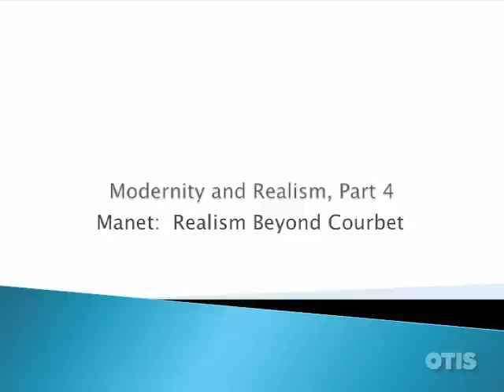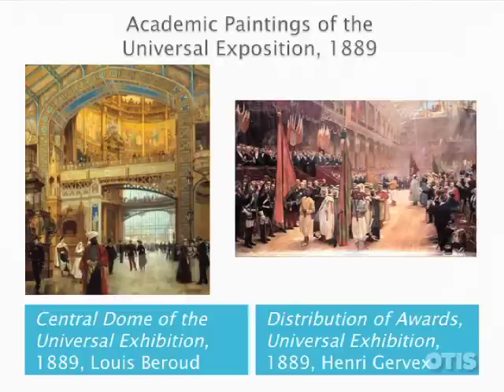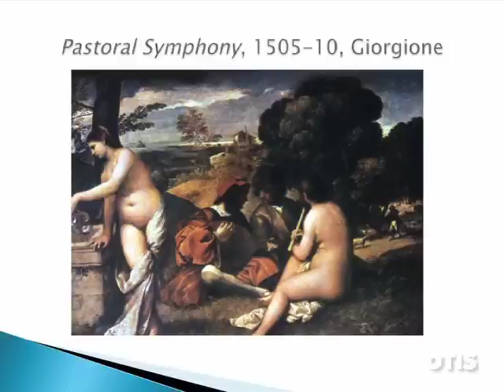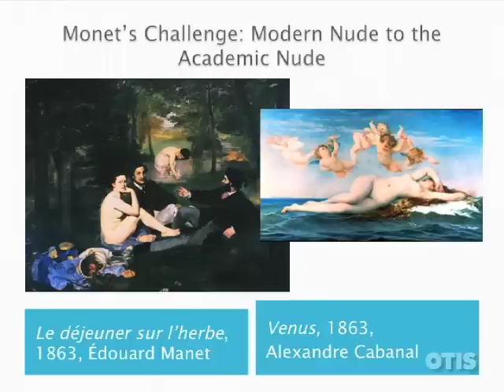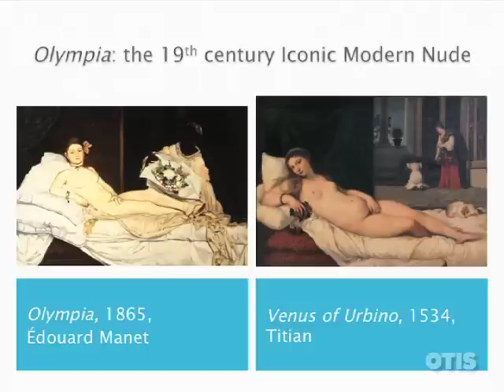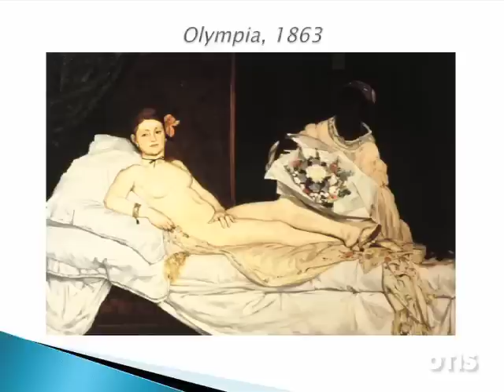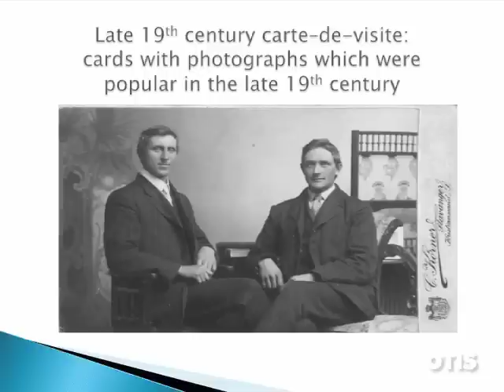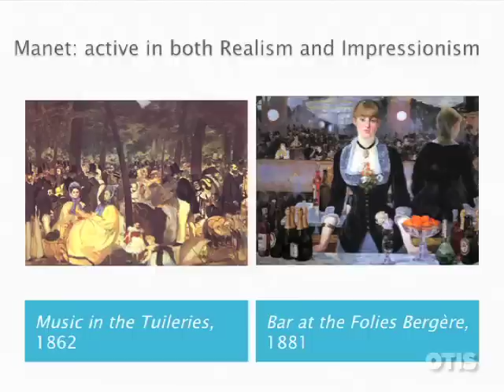Manet: Realism Beyond Courbet | Modernity and Realism | Otis College of Art and Design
Dr. Parme Giuntini, Director of Art History at Otis College of Art and Design, presents this series on Modern Art.  She will discuss the movements and ideas that changed our perspectives on art and art making.  She will begin with Realism in France, around 1850, and finish with Abstract Expressionism in New York City in the mid-20th Century.

Dr. Giuntini presents the final lecture on Realism in art. She discusses modernity, popular culture, and the influence of the World Fairs, a modern public spectacle. We complete the study of Realism with Edouard Manet, who shattered the cherished conventions of Academic art with his controversial paintings.